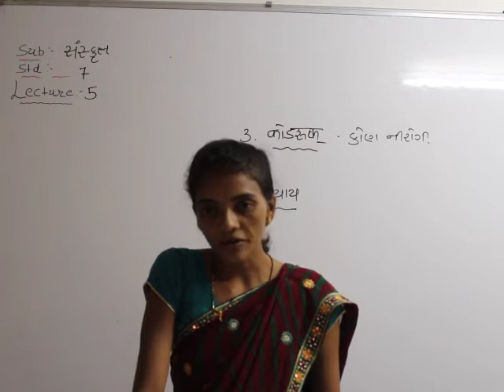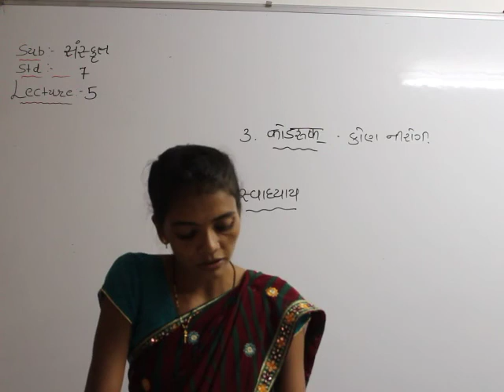STD:7 SUB:SANSKRIT LECTURE:5